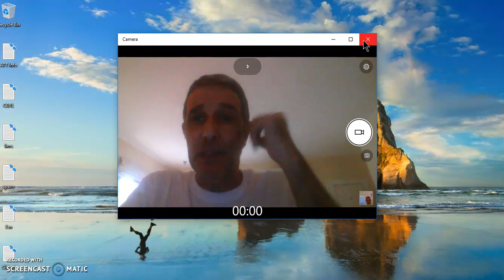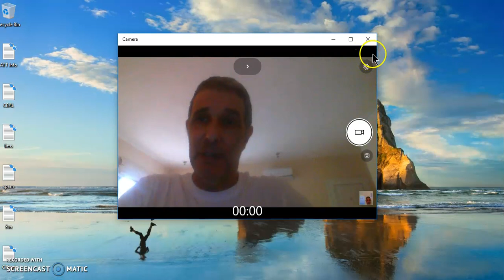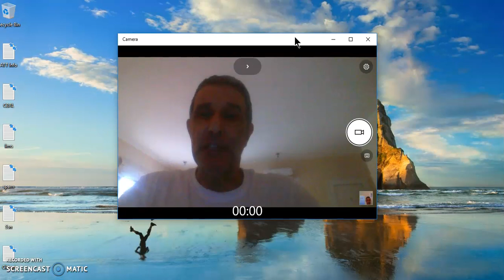It's not that I misunderstand, I disagree!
How can you know that knowledge is true or not? Do you rely on others who have a "credible" reputation? Do you rely on those who have several degrees?
Do you think it's safe to follow the majority's views?

The answer is simple: You think properly.

You can't just start thinking properly, it comes only after many years of practice.

It is always wise to study what others say. Sadly the Church Of Academia is not interested in anything that is said by anyone who is not part of their belief system. If you hold different views, then you simply do not exist - such is their belief system. This blind arrogance on the part of academics is nothing new, it has been around for thousands of years. It was especially rife in the period leading up to the middle ages.

There are many problems with the way academics think and why they fail to think properly: